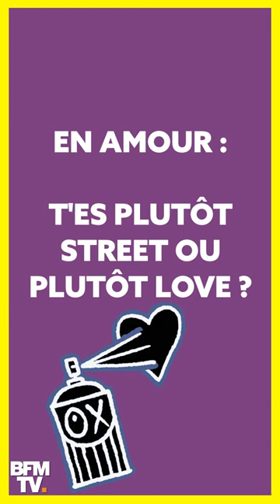Abou Debeing : L'Interview Breaking News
Ami de Dadju et Gims, homme de l’ombre de Black M, Abou Debeing est sans doute un rappeur que vous connaissez déjà sans le savoir. Il vient de sortir son album « Street Love » sur lequel figure notamment « C’est Mort » avec Imen Es. Il nous parle des méthodes de la Sexion pour réussir.